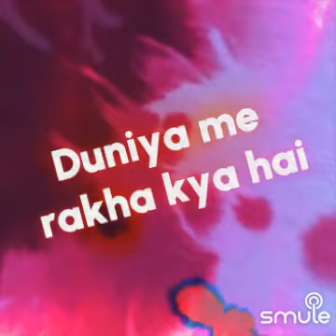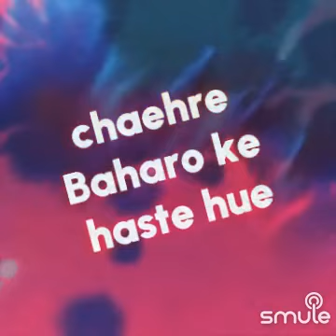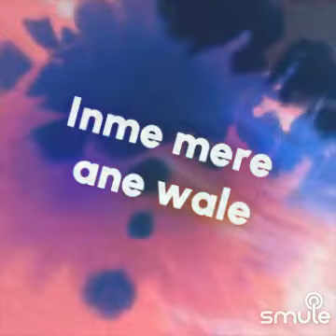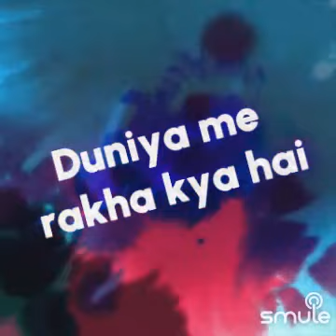Teri ankhon ke siva duniya main rakha kya hai by Dr Nik Nikam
News Media, Health, Education, and Entertainment.
News, Talk shows, Music, Fashion Photography tips, restaurant reviews, tourist attractions,
Current news and topics that are of interest to the Indian community in the United States.

Dr_Nik_Texas
Self-help, DIY, Review topics.

Community news Cardiology, heart health, public education, news, entertainment.